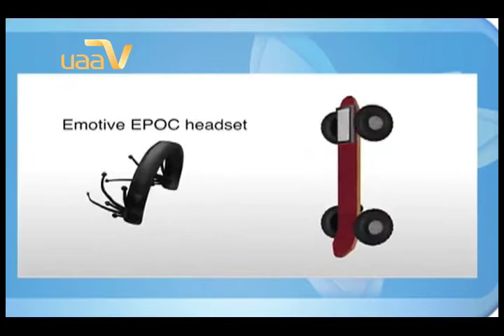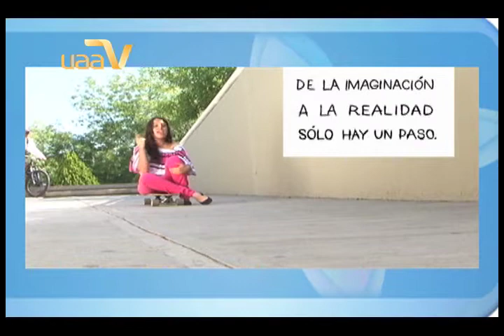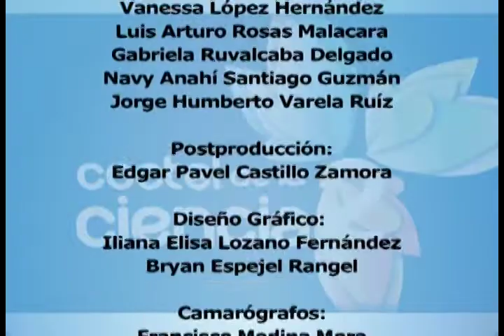COCTEL DE LA CIENCIA 19 3